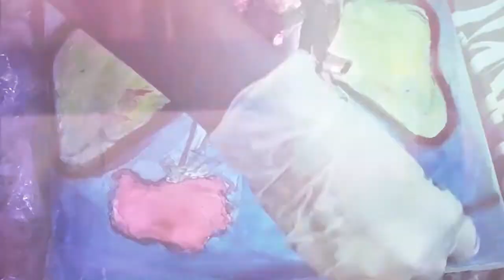State of The Heart Painting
State of The Heart Painting By Walid Islam.

Watercolor or watercolour, also aquarelle, is a painting method in which the paints are made of pigments suspended in a water-based solution. Watercolor refers to both the medium and the resulting artwork.

Keywords-
painting
painting heart
real painting heart
human painting heart
easy painting
painting drawing
painting styles
Watercolor painting ideas
Watercolor painting images
watercolor painting for beginners
80 easy watercolor painting ideas for